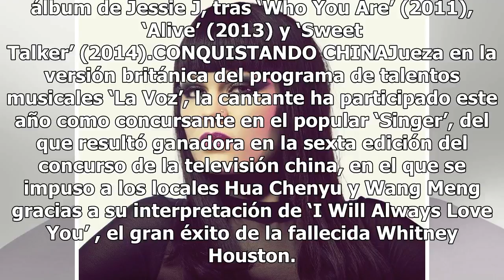Jessie J, estrella del pop británico y reina de Oriente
Después de deslumbrar en Reino Unido con su debut, Jessie J intentó lo mismo en América, donde obtuvo cierto éxito gracias al tema ‘Bang Bang’, un éxito internacional que la cantante británica lanzó junto a Ariana Grande y Nicki Minaj, y este año se ha lanzado a la conquista del mercado chino, coinc...